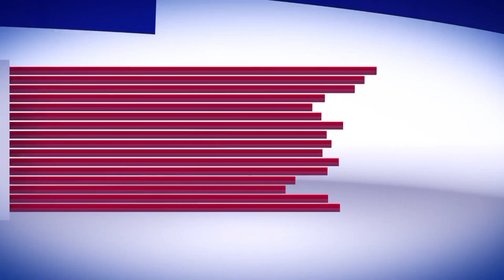District chiniot: بین المزاہب امن کمیٹی تحصیل وسٹی لالیاں میں ایک اہم اجلاس منعقد ہوا۔۔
PAK PUNJAB NEWS